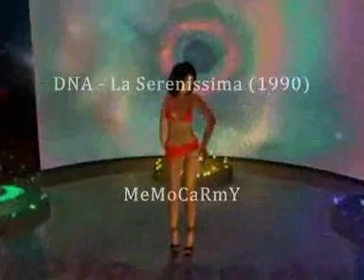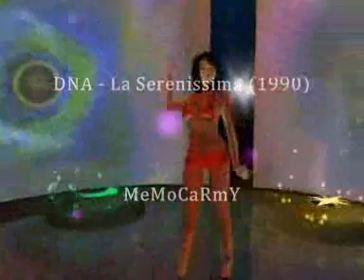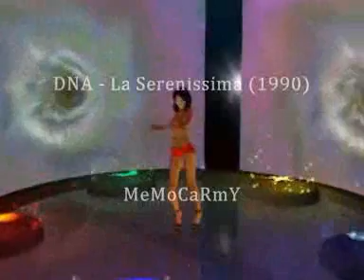DNA - La Serenissima (1990)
oldskool ; acid music ; new beat ; house ; techno ; trance ; 80's ; Italodisco ; disco 70 ; underground ; ebm ;